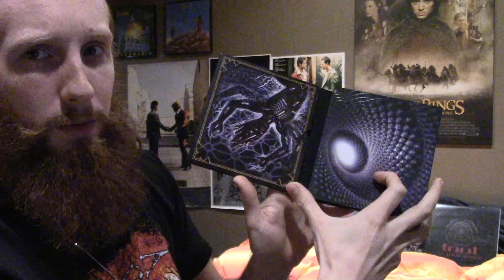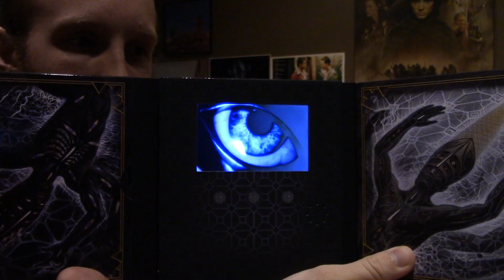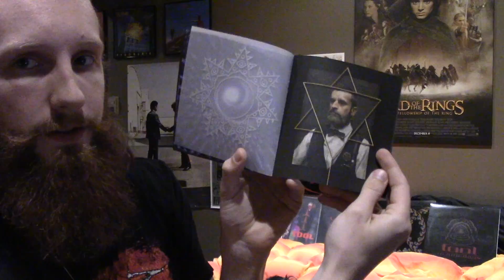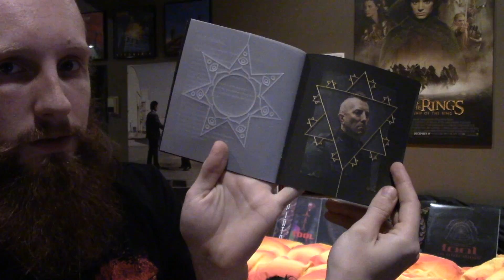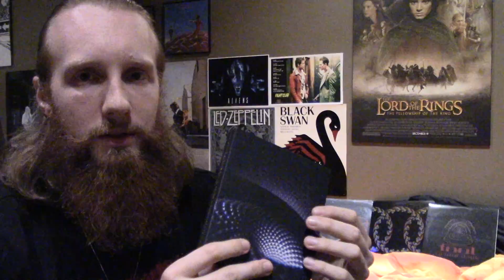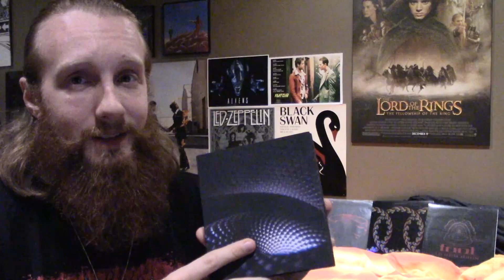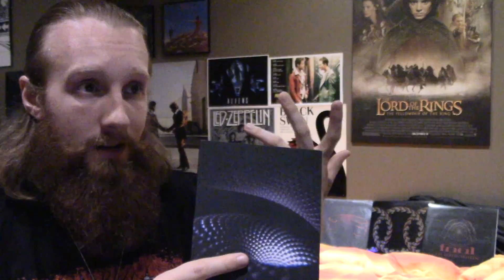Fear Inoculum - Tool (ASMR Review)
After 13 years of waiting, the new Tool album is finally here... for realzies! But was it worth the wait? Are there any epic drum solos? Is this a good album to square dance to? Well, there's only one way to find out! Here are my thoughts on the new Tool album Fear Inoculum... in ASMR of course ^_^

If you happened upon this video not knowing what ASMR is and you are wondering why the hell I'm talking so quietly; ASMR is a relaxing sensation from specific sounds or visual cues. Most find a soft spoken or whispered voice to be relaxing.